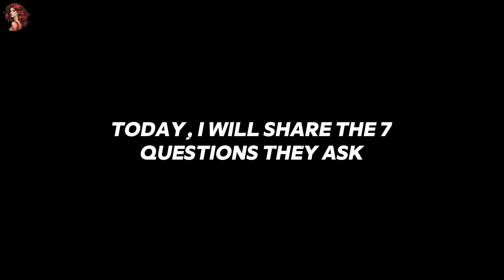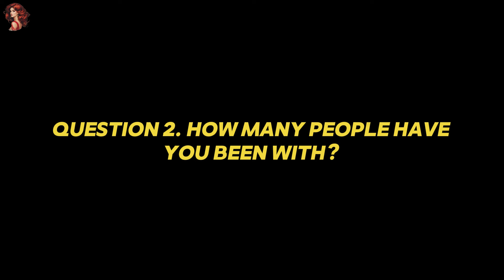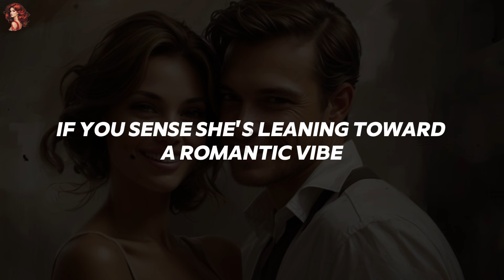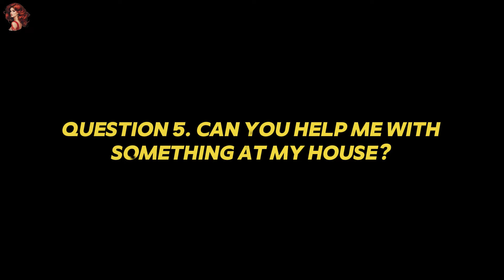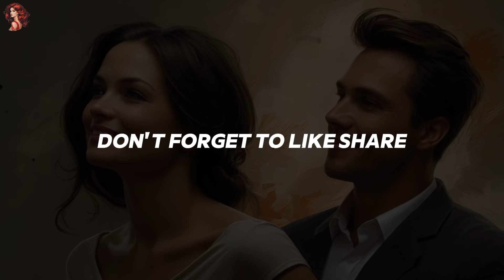7 Questions A Young Woman Asks When She's Interested In An Older Man || Women's Psychology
7 Questions A Young Woman Asks When She's Interested In An Older Man || Women's Psychology

Discover the 7 key questions a younger woman might ask when she's interested in an older man. In this video, we dive deep into the signs of attraction and what her questions really mean. If you're curious about younger women’s psychology and what they look for in older men, this video will give you the answers.